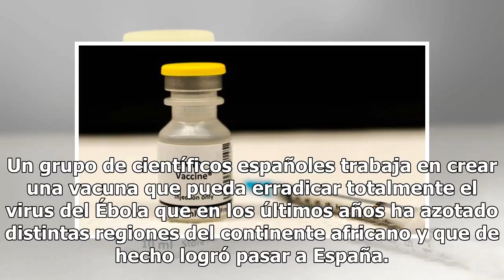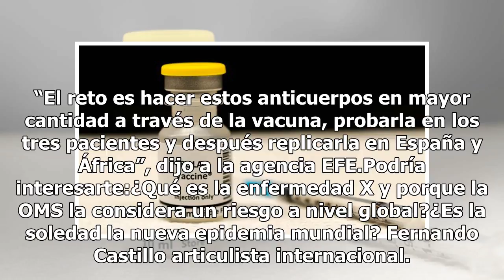Listo el prototipo de vacuna contra el Ébola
Un grupo de científicos españoles trabaja en crear una vacuna que pueda erradicar totalmente el virus del Ébola que en los últimos años ha azotado distintas regiones del continente africano y que de hecho logró pasar a España. Lo que se tiene ahora es una vacuna que debilita al virus y que solo ha p...